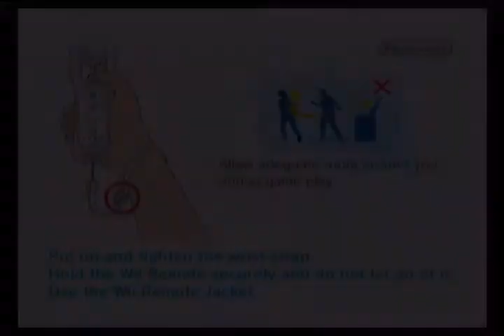Let's Play BIT.TRIP BEAT - Transition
Everything comes from something.